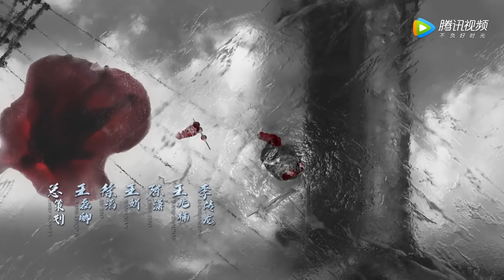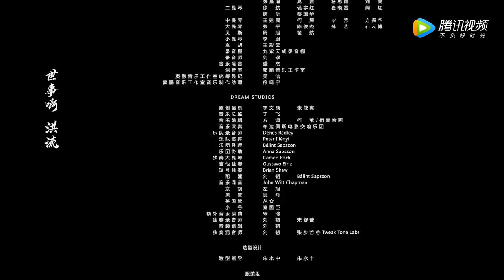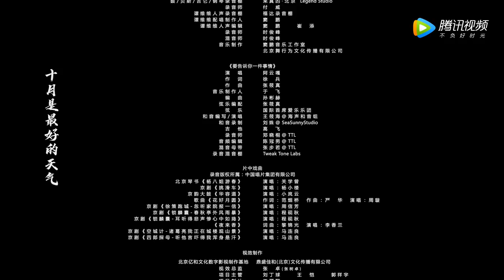【新世界 New World】EP38——主演：孙红雷、张鲁一、尹昉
【新世界】新中国解放前夕，白纸坊警署小警察徐天（尹昉饰）在追查未婚妻贾小朵被害案件过程中，意外参与到中国共产党和平解放北平的事业当中。面对动荡的时局，金海（孙红雷饰）、铁林（张鲁一饰）和徐天三兄弟所处不同的位置，在亲情、爱情，国家利益、个人信仰发生激烈冲突的时候，情同手足的三兄弟做出了不同的选择，走上了截然不同的人生道路。徐天和共产党员田丹（万茜饰）在绝境中相识，使命感让两个人走到了一起，徐天选择在动乱中协助中国共产党取得了北平的和平解放，迎来了新世界。
▶共70集，1月15日首播。
▶主演：孙红雷，张鲁一，尹昉，万茜，李纯，胡静，秦汉，赵峥